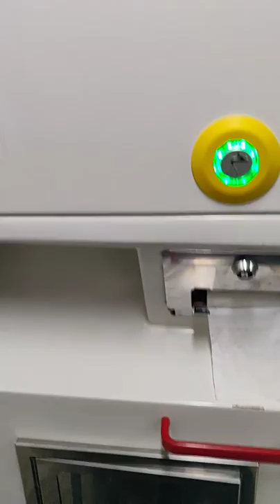Saudi Arabia Train|Dammam to Riyadh